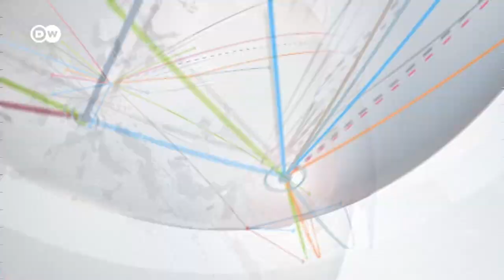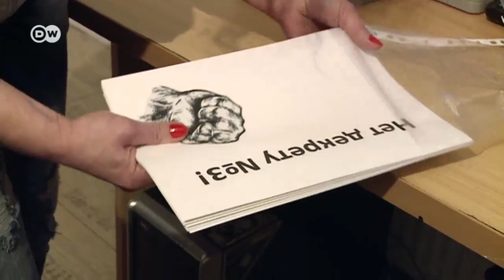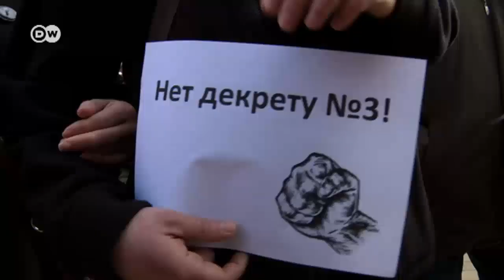Политические игры Путина и Эрдогана - DW Новости (10.03.2017)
Похоже, Турция и Россия налаживают отношения. Эрдоган побывал с визитом в Москве, и вместе с Путиным они много рапортовали об успешном развитии сотрудничества двух стран. Друзья, враги и снова друзья?